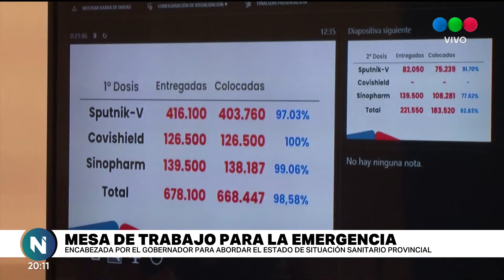Perotti encabezó un nuevo encuentro de la Mesa de Trabajo para la Emergencia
Se realizó este viernes para abordar el estado de situación sanitaria provincial y las nuevas medidas de convivencia anunciadas por Nación. El gobernador resaltó la necesidad de “seguir garantizando la atención de cada santafesino y santafesina”.